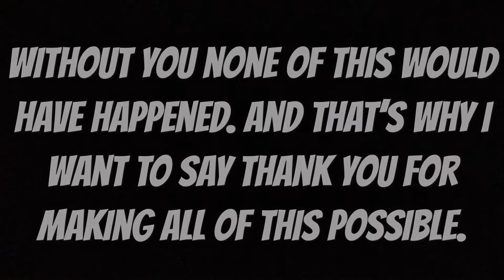Radioactive Final collab with M-12 ( 50 subscribers special )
Real song is radioactive by imagine dragons. All credit for the song goes to them and this video

Now that that’s out of the way

I’ve never met such amazing and awesome people. I know I have over 50 subscribers now, but it’s still relevant and this was planned right when I reached 50 subscribers and it took awhile for both me and M-12 to make.